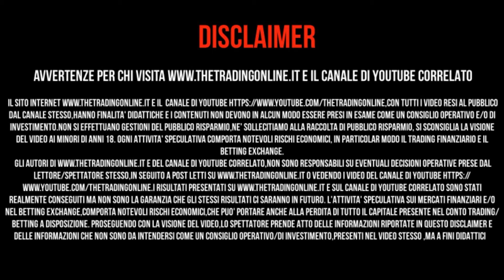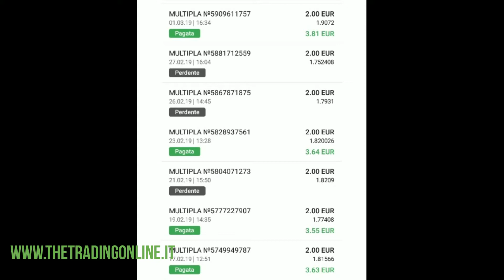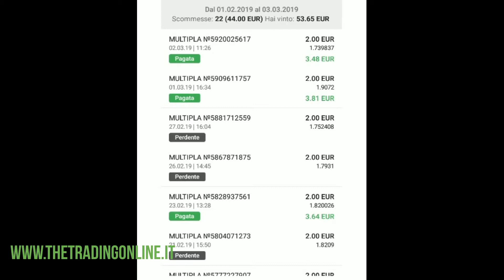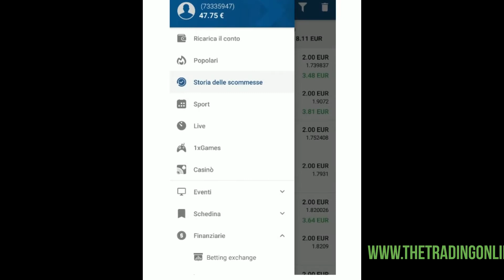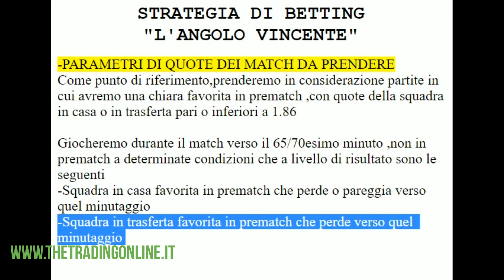Progetto Betting (dopo 22 multiple) / "L'Angolo vincente"_Parte 1 | TTOL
La prima parte della strategia sui calci d'angolo "L'Angolo vincente".
Una strategia sui calci d'angolo esclusiva di THE TRADING ON LINE che vedremo in piu video. In questo abbiamo la primissima parte di una strategia che in fase di test ha avuto un ottimo esito.
Nella prima parte invece il resoconto del Progetto Betting dopo 22 multiple,vedremo il resoconto di queste 22 multiple coi risultati maturati fino a questo momento

In questo canale si cerca con serietà,umiltà e trasparenza di far comprendere che guadagnare col trading online e col betting exchange sia possibile con studio e sacrificio e sopratutto professionalità.